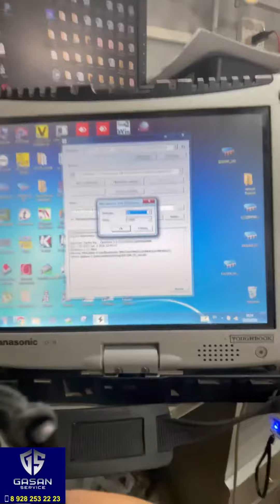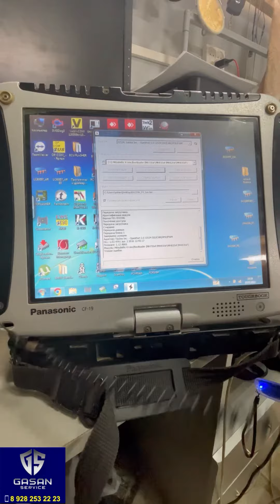Хюндай соната ! Чип тюнинг под нормы токсичности евро 2+тюнинг !